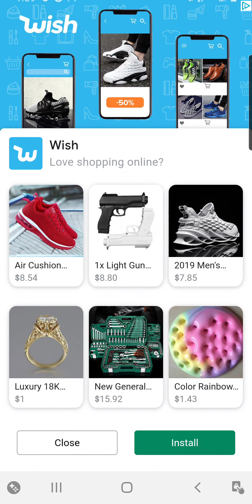Bubble Poke- Levels 376-377 (Intro Episode)